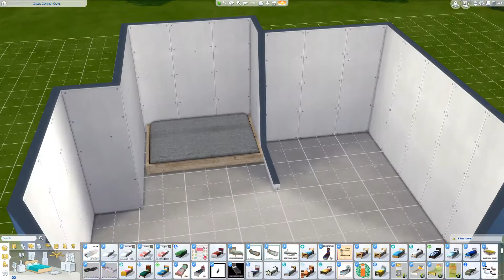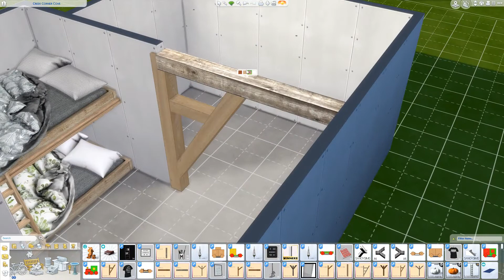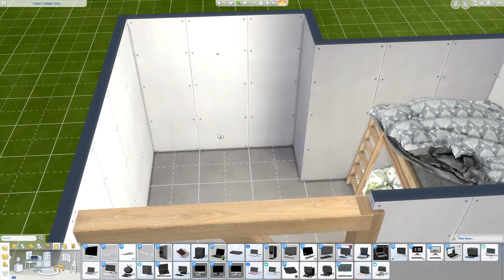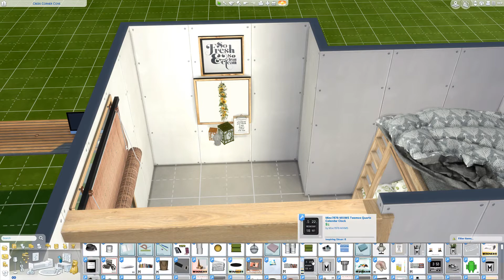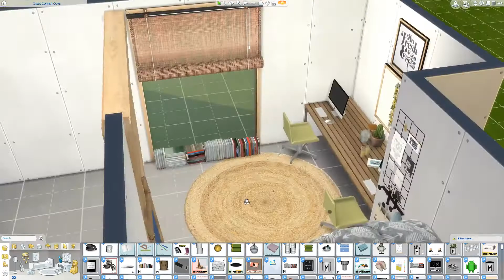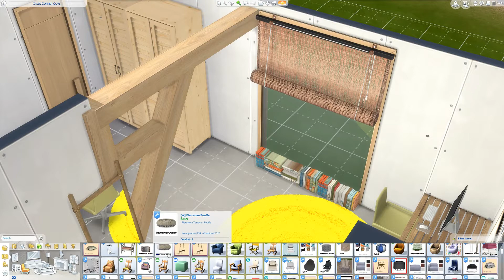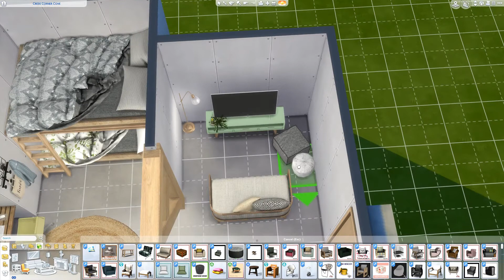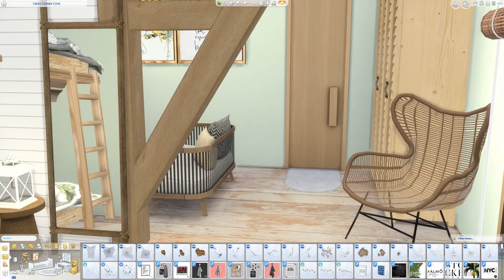ECO DORM ROOM // THE SIMS 4 SPEED BUILD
THIS BUILD: ECO DORM ROOM // THE SIMS 4 SPEED BUILD